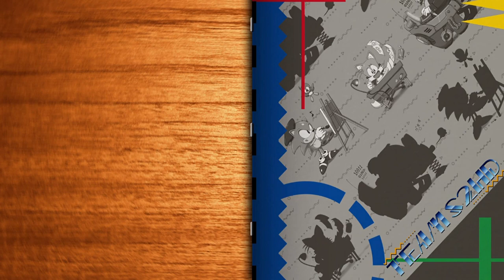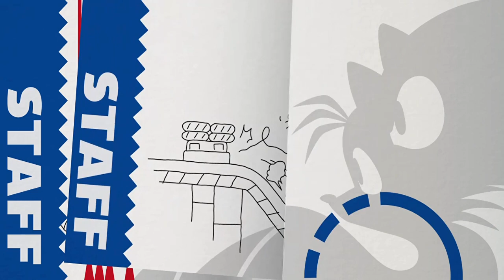Sonic 2 HD Demo 2.0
Discord Tag:
Deletiontrap#8503